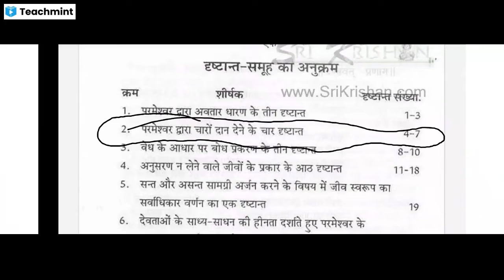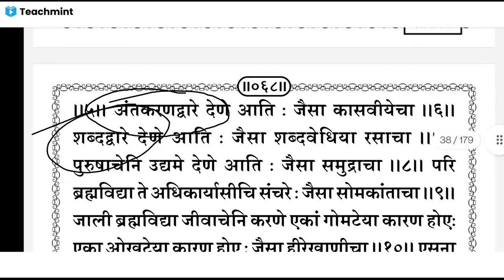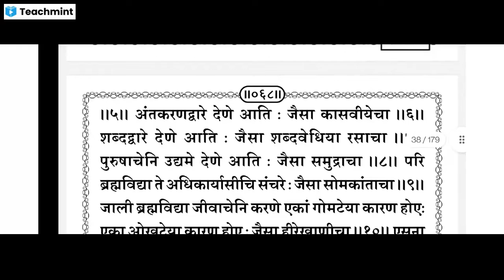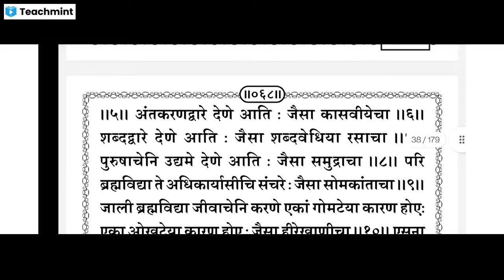Vdo 05 । दृष्टान्त समूह 02 (चार दान) । 25/2/22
Please find my classroom details below :
Classroom Name: दृष्टान्त पाठ
Subject: लापनिक/दृष्टान्त अर्थ,सरल व्याख्या
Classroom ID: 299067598